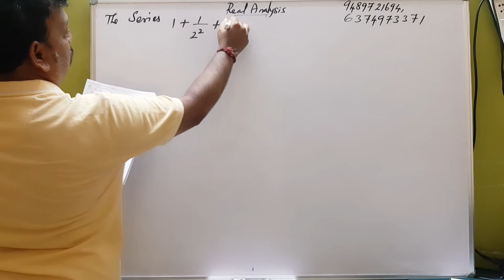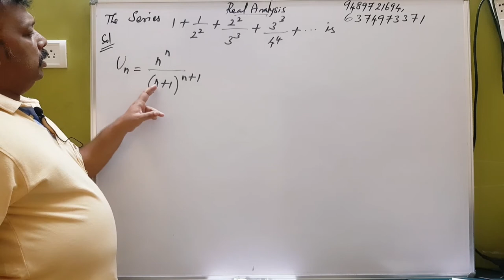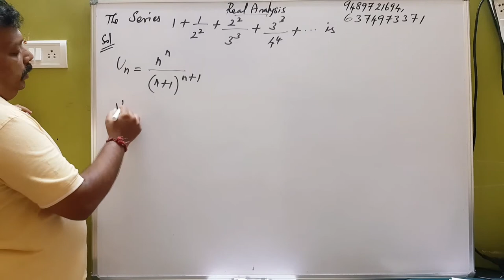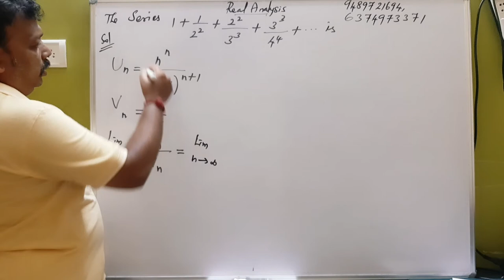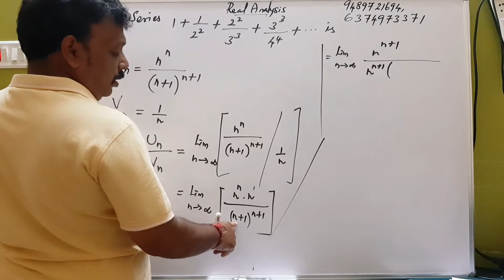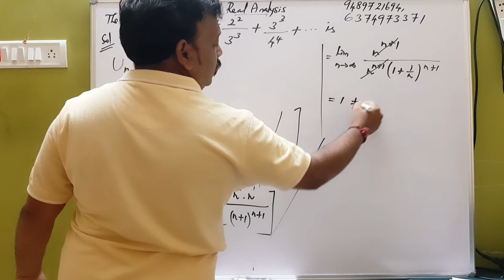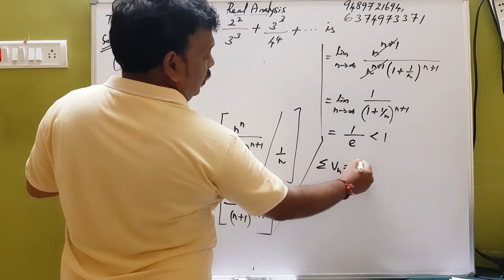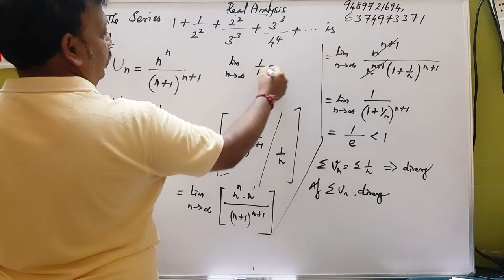Polytechnic trb maths-- Comparison test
Polytechnic trb maths